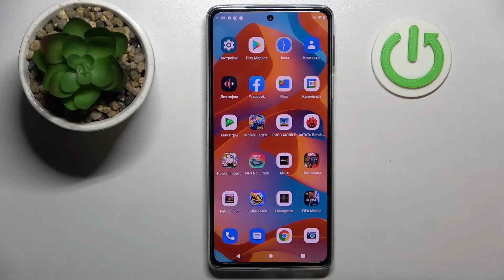MOTOROLA Edge 30 Pro | Как отключить звук и вибрацию клавиатуры на MOTOROLA Edge 30 Pro?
Чтобы узнать больше полезной информации на тему MOTOROLA Edge 30 Pro, то советуем посетить наш сайт

Добро пожаловать на наш канал, сегодня мы покажем вам как на MOTOROLA Edge 30 Pro выключить звук набора в клавиатуре. Для того чтобы отключить звук клавиатуры при наборе в MOTOROLA Edge 30 Pro, следуйте нашим указаниям в видео. В нём мы покажем как на MOTOROLA Edge 30 Pro выключить звук и вибрацию клавиатуры. Звук и вибрация клавиатуры на MOTOROLA Edge 30 Pro может раздражать и поэтому мы записали это видео.